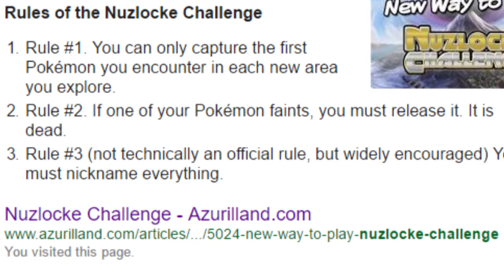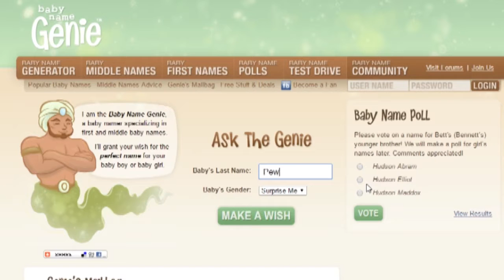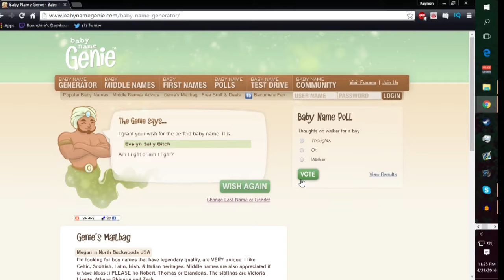DEATH | Pokemon Fire Red Nuzlocke Randomizer [1]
I wanna be the very best, that no one ever was. Set you're sights high kid. To catch them is my real test, to train them is my cause. Becoming the ultimate Pokemon dictator from scratch is a hard task that only few individuals can actually accomplish. I will travel across the land, searching far and wide. Okay lets get real here, if you're gonna do that you better save up unless you wanna be sucking trucker dicks for rides. Each Pokemon to understand the power that's inside. Again just gonna get real here. If you want power go for Digimon, those shits are literally just guns strapped to a metal body.

RANDOMIZER RULES:
Random wild Pokemon
Random trainer Pokemon
Random evolutions
Random items
Random starters

NUZLOCKE RULES
Rule #1. You can only capture the first Pokémon you encounter in each new area you explore.
Rule #2. If one of your Pokémon faints, you must release it. It is dead.
Rule #3 (not technically an official rule, but widely encouraged) You must nickname everything.